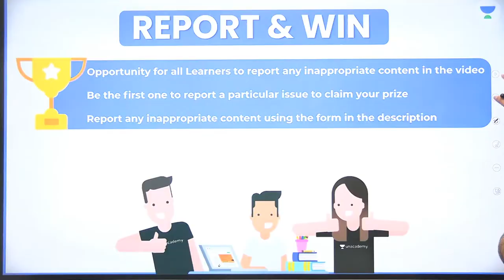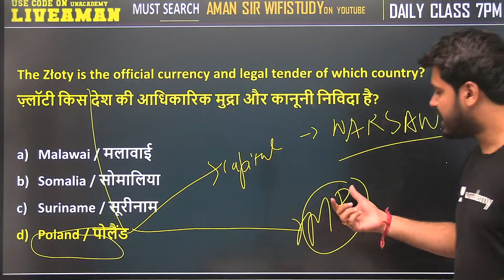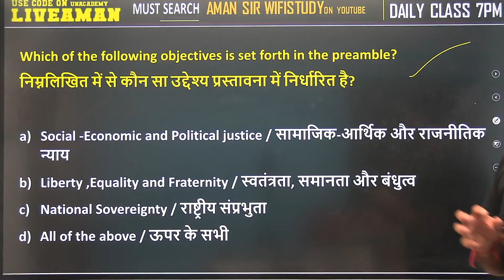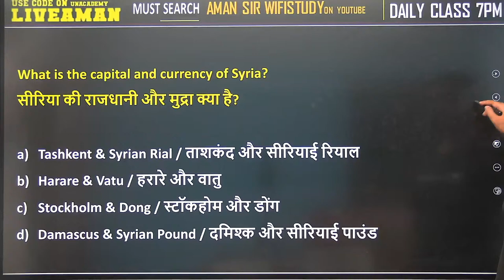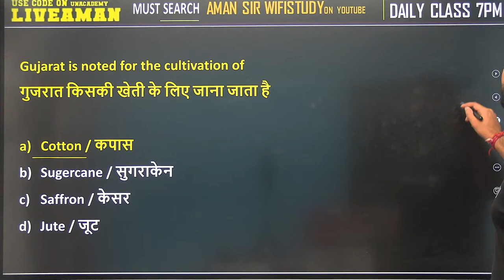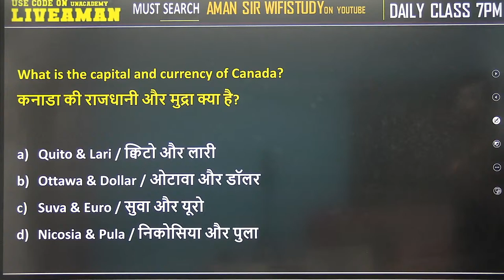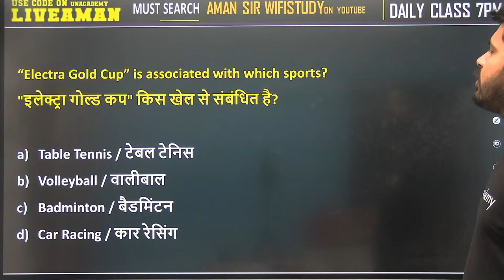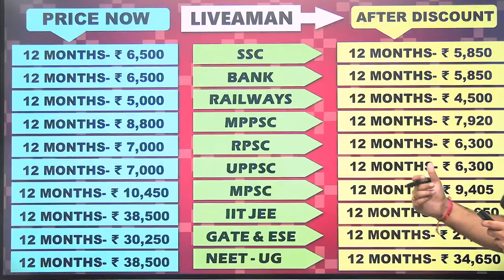7:00 PM- SSC GD 2021 | GK/GA/GS by Aman Sharma | Best 4000 PYQs Series Set-53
SSC GD 2021 | GK/GA/GS by Aman Sir | Best 4000 PYQs Series | SSC GD Exam GK Questions | wifistudy

✿ Morning Shows:
05:00 AM - Current Affairs Quiz Show by Bhunesh Sir
06:00 AM - Current Affairs & Static GK by Shipra Ma'am
06:30 AM - One Word Substitution & Idioms by Harsh Sir
07:00 AM - The Hindu Editorial by Sandeep Kesarwani Sir
08:00 AM - Current Affairs Show by Bhunesh Sir
08:40 AM - Vocabulary Show by Harsh Sir

✿ ब्रह्मास्त्र Batch for RRB Group D/CBT 2:
08:00 AM - Biology by Shipra Ma’am
09:00 AM - General Awareness by Bhunesh Sir
09:30 AM - Physics by Neeraj Sir
10:15 AM - Reasoning by Deepak Sir
11:00 AM - Maths by Sahil Sir

✿ Let's Crack RRB Group D 2019-20:
12:00 PM - General Science by Amrita Ma'am
12:30 PM - Maths by Sahil Sir
01:00 PM - Reasoning by Hitesh Sir
01:30 PM - General Awareness by Rohit  Sir

✿ Sankalp 3000+ Selection Batch for SSC CGL 2020-21:
02:00 PM - English by Sandeep Kesarwani Sir
03:00 PM - Maths by Rajesh Nehra sir
04:00 PM - Reasoning by Deepak Sir
05:00 PM - GK By Rohit Kumar

✿ SSC GD 2021:
06:00 PM - Reasoning by Deepak Sir
07:00 PM - GA by Aman Sir
08:00 PM - Maths By Dhasu Sir
09:00 PM - English by Harsh Sir

✿ SSC Special:
09:30 PM- Reasoning By Ritika Tomar
10:00 PM - Reasoning by Akash Chaturvedi
11:00 PM- Reasoning by Hitesh Mishra
11:00 PM - GK/GS by Alok Bajpai Sir

✿ SSC JE/UPPCL JE 2020-21 (Technical) Crash Course:
02:00 PM - Electrical Engg. by Ashish Sir
10:00 PM - Civil Engg. by Sandeep Jyani Sir

1. One Subscription, Unlimited Access
2. Learn from your favorite teacher
3. Real-time interaction with the teacher
4. You can ask doubts in a live class
5. Limited students
6. Download the videos & watch offline